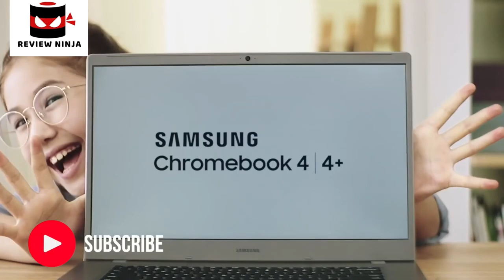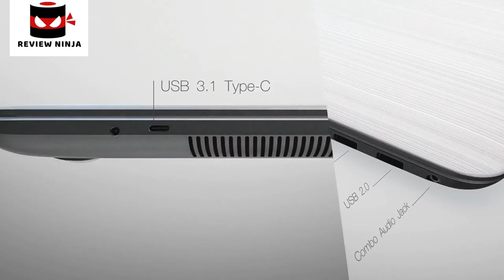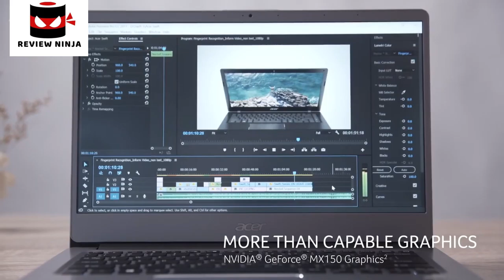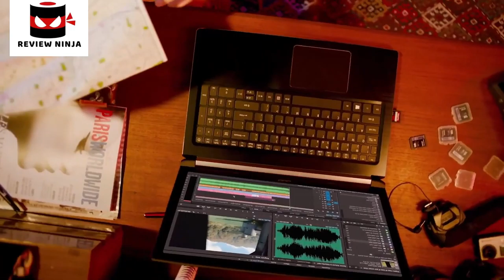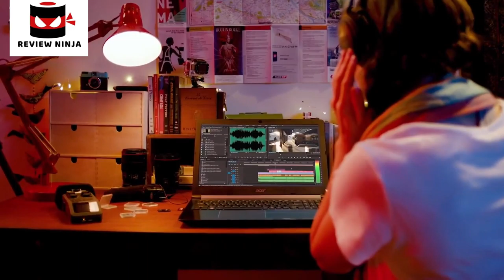5 BEST GAMING LAPTOP UNDER $500 IN 2021 | Budget Gaming Laptop at Amazon | Review And Rating 10/10.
In today's video we've hand-picked the 5 best Gaming Laptop Under $500.

► 5.

► 4.

► 3.

► 2.

► 1.